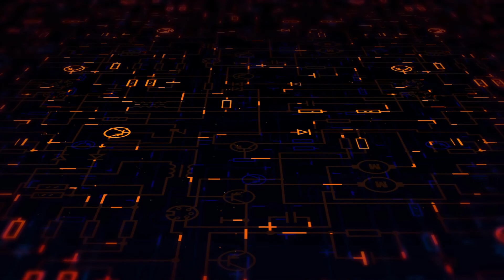Ambrozie Marius - Crews Control Digital Mix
Digital Summer Project is an album created for electronic, digital pop and rock lovers around the globe, using the ultimate mixing technology based on recording live and artificial intelligence (AI), an interleave of different styles of music and cultural tendencies.